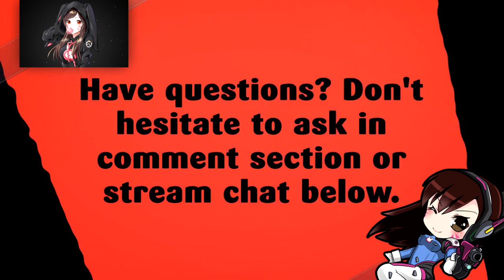STORMSONG | BATTLE FOR AZEROTH BETA | PART 19 | FINALE | WORLD OF WARCRAFT 🎮🎮🎮